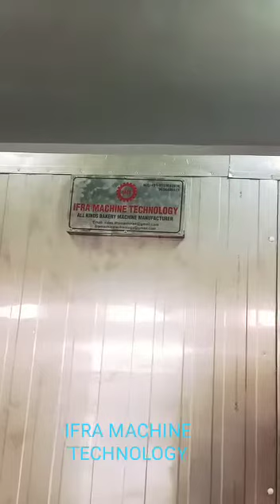bread 🍞 Rusk swing tray type cooling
Ifra Machine technology
All Kinds Bakery Machines Manufacturers
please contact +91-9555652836